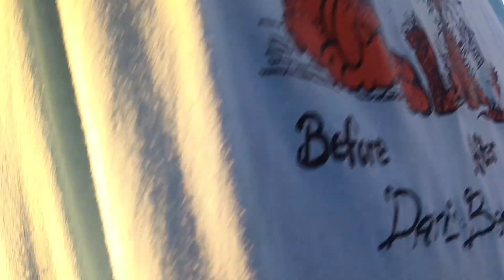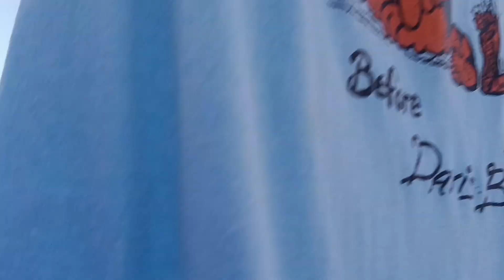FUKUSHIMA Big Z Zaporizhzhia Nuclear ENERGY News;; Edward Snowden swears lolality to RUSSIA